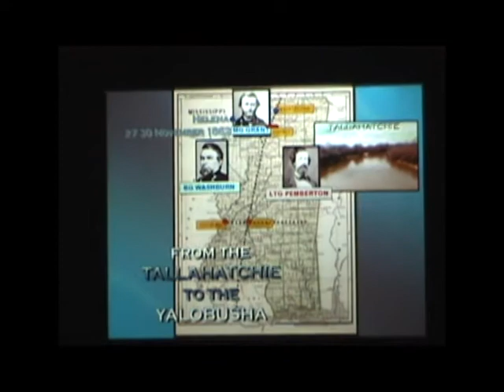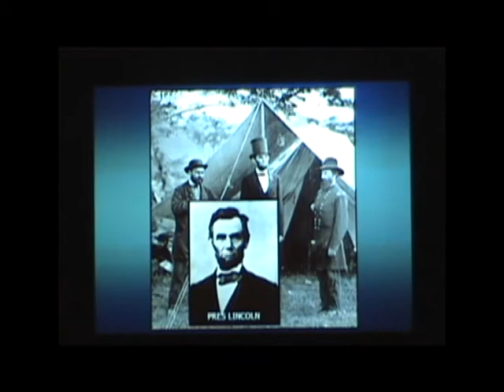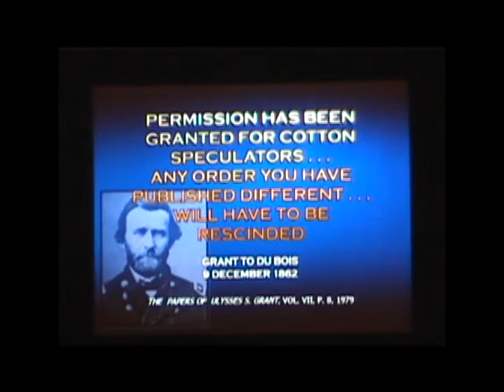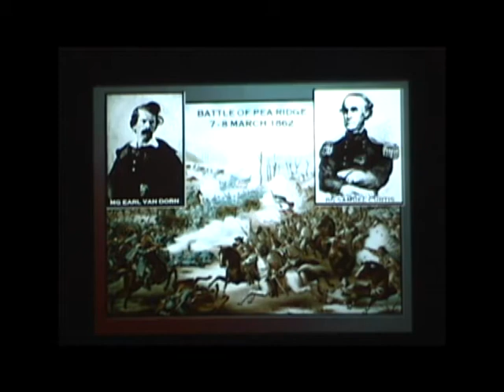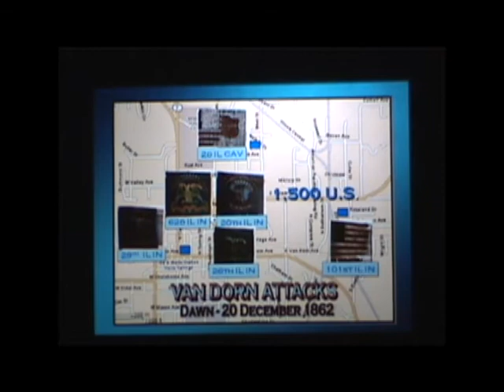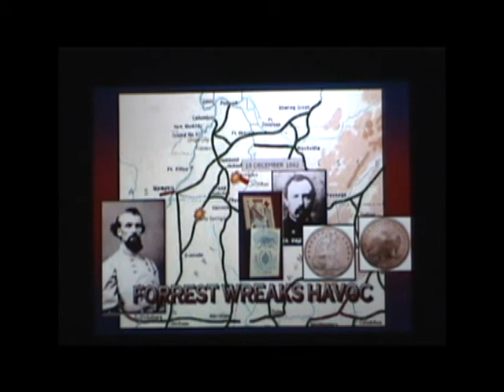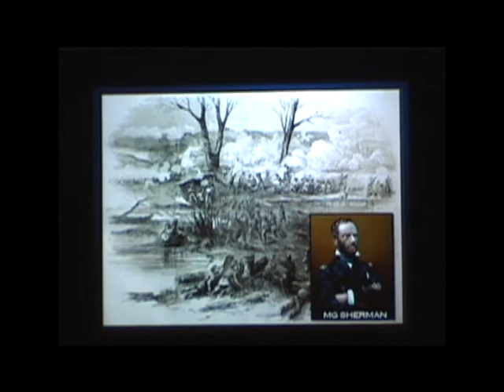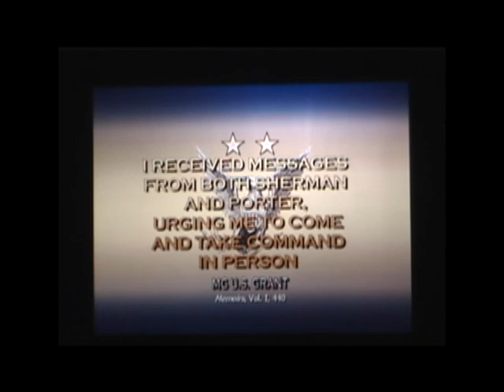2008 Parker Hills LBG Seminar Session #6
Vicksburg National Military Park Licensed Battlefield Guide Seminar Session #6, with Brig. Gen. (Ret.) Parker Hills held on October 14, 2008 at Vicksburg National Military Park's Visitor Center in Vicksburg, Mississippi.